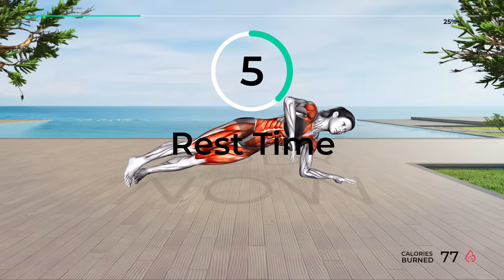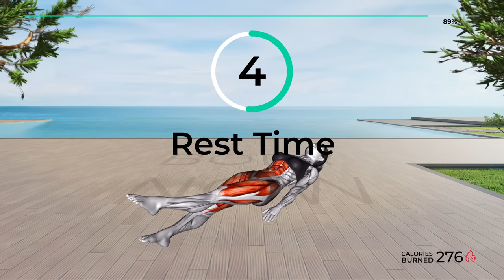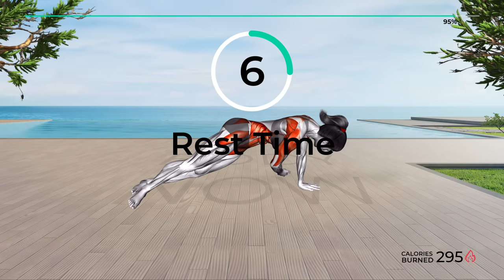➜ Get a FLAT BELLY in Just 33 Days in Your BED (Or on the FLOOR) ➜ 30 Minutes Workout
✅ Recommended Plan
🟡  Duration: 30 minutes
💪  Exercises quantity: 30
🔶  Format: 1 exercise = 45 seconds work + 10 seconds rest
🧘  Equipment: your body
⏳ Timecodes
00:00 - Exercise 1
01:05 - Exercise 2
02:00 - Exercise 3
02:55 - Exercise 4
03:50 - Exercise 5
04:45 - Exercise 6
05:40 - Exercise 7
06:35 - Exercise 8
07:30 - Exercise 9
08:25 - Exercise 10
09:20 - Exercise 11
10:15 - Exercise 12
11:10 - Exercise 13
12:05 - Exercise 14
13:00 - Exercise 15
13:55 - Exercise 16
14:50 - Exercise 17
15:45 - Exercise 18
16:40 - Exercise 19
17:35 - Exercise 20
18:30 - Exercise 21
19:25 - Exercise 22
20:20 - Exercise 23
21:15 - Exercise 24
22:10 - Exercise 25
23:05 - Exercise 26
24:00 - Exercise 27
24:55 - Exercise 28
25:50 - Exercise 29
26:45 - Exercise 30
27:40 - Exercise 31
28:35 - Exercise 32
29:30 - Exercise 33
30:19 - Recommended plan